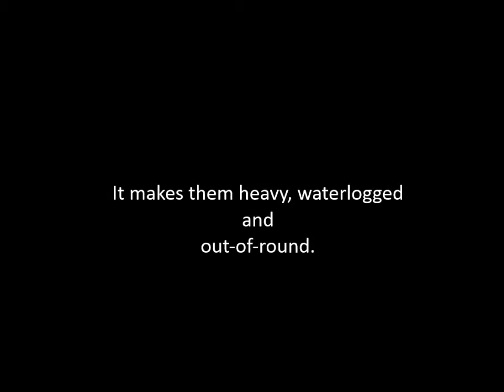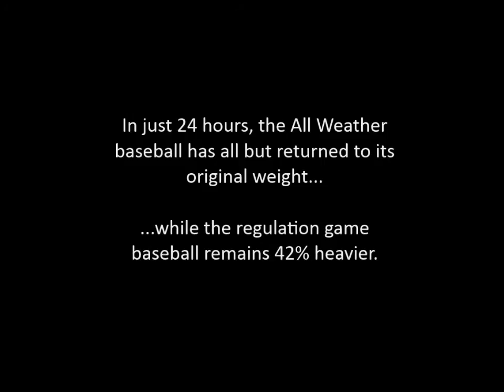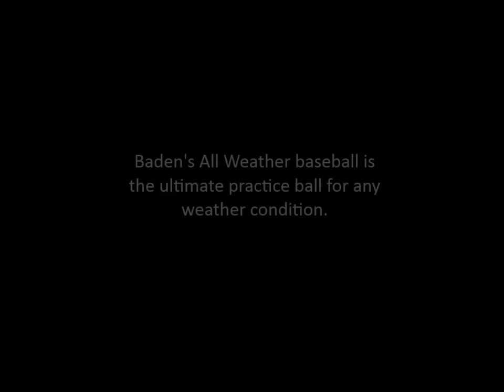All Weather Baseball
This Baseball Plays In All Weather Conditions. Especially in this sport we are constantly having to deal with water-logged balls! Watch in our time-lapse video as we show what happens when a regular baseball is soaked in water versus the All Weather Ball!